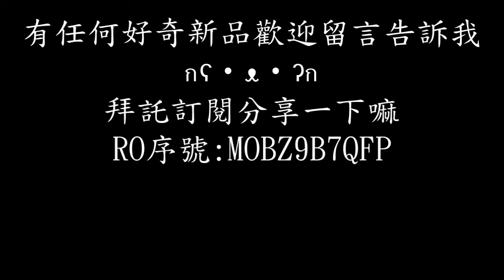[KFC]芒果莎莎咔啦雞腿堡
單點99$,整體就是泰式雞腿堡的味道會飄出芒果味...